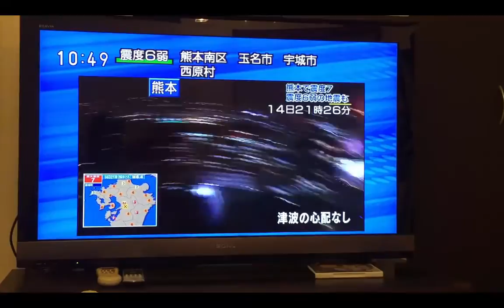2016 Kumamoto Earthquake plus earthquake terms in Japanese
Kumamoto Earthquake 2016 (one week later)

Please keep the people of Kyushu in your thoughts and prayers.

A little over a month after this country (Japan) has taken time to remember the 5th year anniversary of The Great East Japan Earthquake, Tsunami and Nuclear meltdown; Kumamoto Prefecture in Kyushu or southern Japan was hit by not one, but 3 big earthquakes in three days and over 500 aftershocks (including many strong ones) over 5 days starting on April 14th, 2016. And the aftershocks continue. With the death toll up at 48 deaths and over 1000 injured, plus still some missing.

STUDY NOTES:

Earthquake = jishin 地震

Common events to be ready for after an earthquake hits.
1. Tsunamis or tidal waves = tsunami
2. Aftershocks = yoshin
3. Fires = kasai, kaji, hi
4. Power outages = teiden
5. Evacuation (Evacuation shelter) = hinan 非難 (hinanjo)

The kanji on the Self Defense Force Trucks reads:
災害派遣　sai gai ha ken = disaster relief mission

Should you be in Japan, it may be a good idea to know some of these terms related to earthquakes just in case.

LINKS:

Japan Seismic Intensity Scale (measures the degree of shaking not only at the epicenter of an earthquake, but in the areas affected by the quake showing variation of intensity over a wide spread area)

Moment Magnitude Scale (measures the size of earthquakes by the amount of energy released)